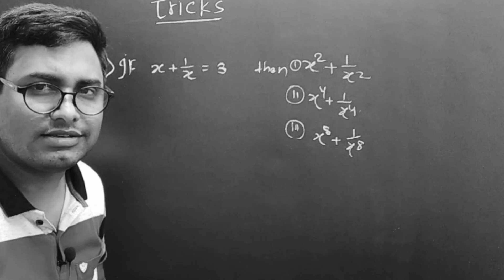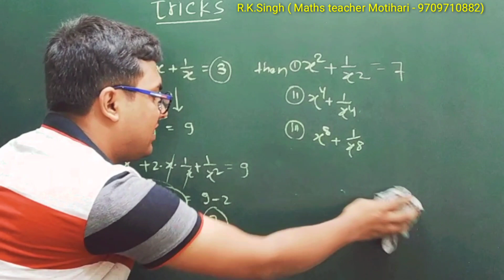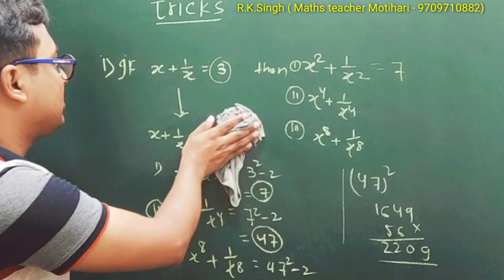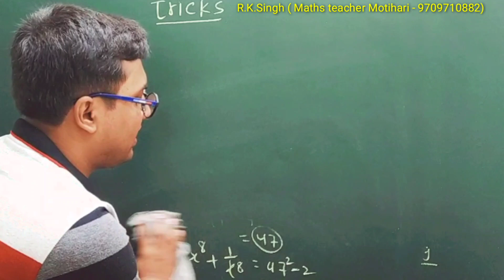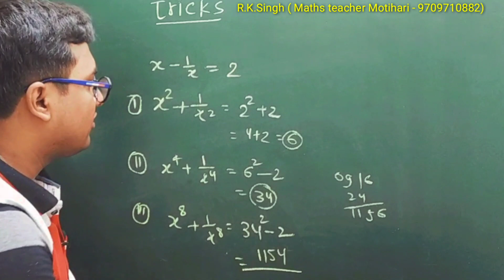मजेदार ट्रिक मात्र 2 सेकेंड में सॉल्व करें | Algebra tricks | SSC math trick | ntpc math trick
Most welcome my dear students and friends

👉 12th class vvi objective ( Chapter wise )